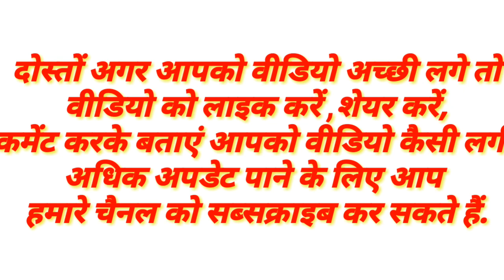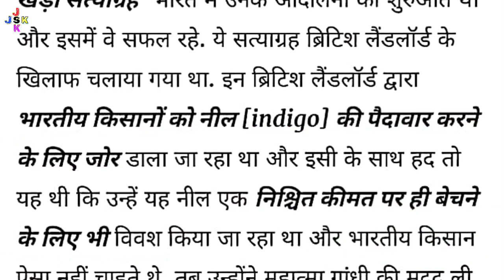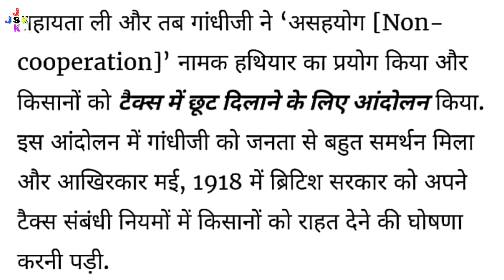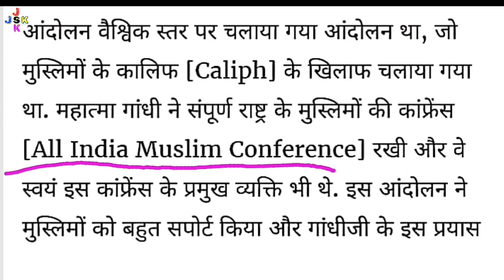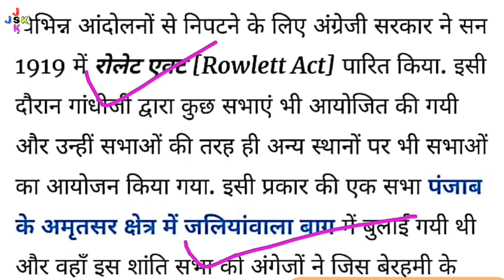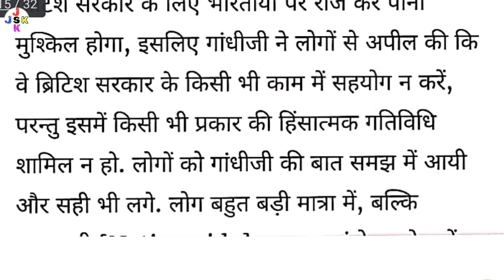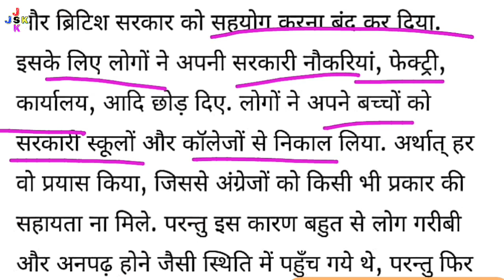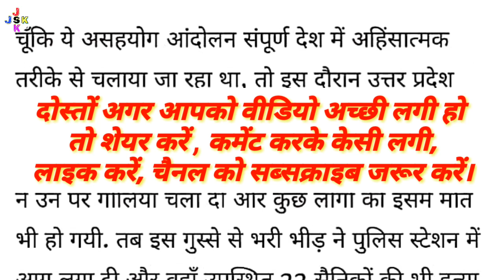असहयोग और चंपारण और खेड़ा सत्याग्रह गतिविधियां, कारण, सफलता | Mahatma Gandhi Biography and Movements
असहयोग और चंपारण और खेड़ा सत्याग्रह गतिविधियां और कारण और सफलता || Mahatma Gandhi Biography and Movements ||

Non Cooperation Movement 1920
Champaran Satyagrah 1917
Mahatma Gandhi Biography
Mahatma Gandhi Movements
Kheda Satyagraha 1918
non cooperation movement began in january 1921
champaran ahmedabad and kheda satyagraha
champaran ahmedabad and kheda movement